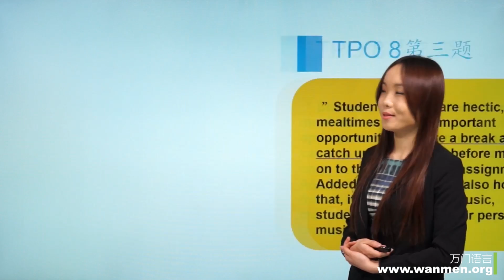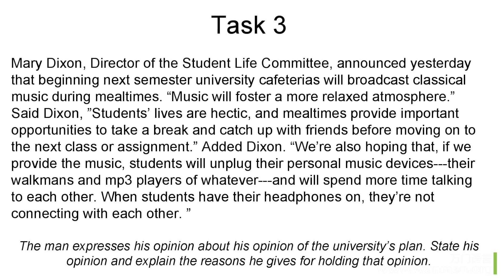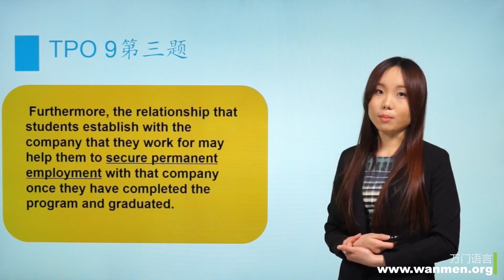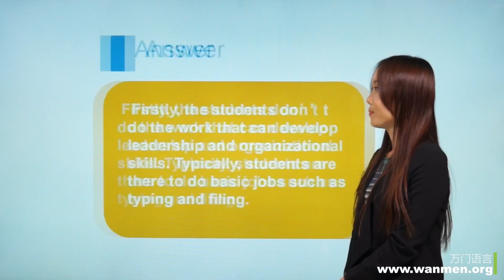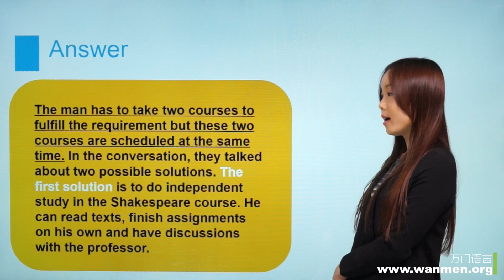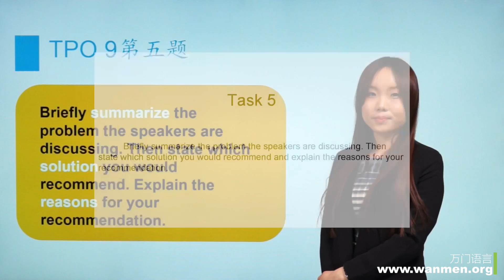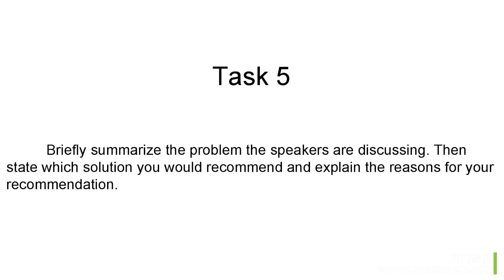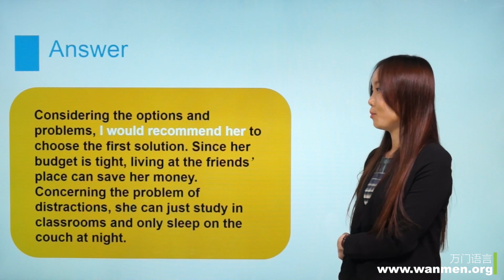【万门大学】托福口语6 2 第3、5题统讲